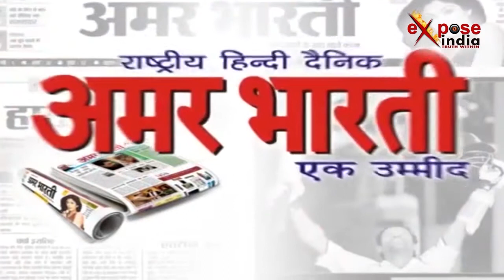मैनपुरी में दारोगा की दबंगई, घर में घुसकर की महिला से अभद्रता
यूपी के सीएम योगी आदित्यनाथ और यूपी पुलिस के मुखिया सुलखान सिंह के तमाम निर्देशों के बावजूद यूपी पुलिस अपनी हरकतों से बाज नहीं आ रहे हैं... ताजा मामला मैनपुरी जिले के कोतवाली थाना इलाके का है... जहां पर करहल गेट चौकी पर तैनात दारोगा किरण पाल सिंह की दबंगई देखने को मिली... जानकारी के मुताबिक दारोगा ने दबिश देने के दौरान आरोपी दारोगा किरण पाल सिंह ने वहां मौजूद शख्स को जब पकड़ना चाहा... उसी दौरान एक महिला बीच में आ गई... जिसके बाद दारोगा ने महिला से अभद्रता शुरू कर दी... वहीं इस पूरी घटना का वीडियो वहां मौजूद किसी शख्स ने बना लिया और वायरल कर दिया...वहीं महिला के साथ अभद्रता का वीडियो वायरल होने के बाद एएसपी ओमप्रकाश सिंह ने इस पूरे मामले में जांच के आदेश दे दिए है...बहरहाल जांच के बाद हीं साफ हो पाएगा कि दारोगा पर महिला का आरोप कितना सही है और कितना गलत...